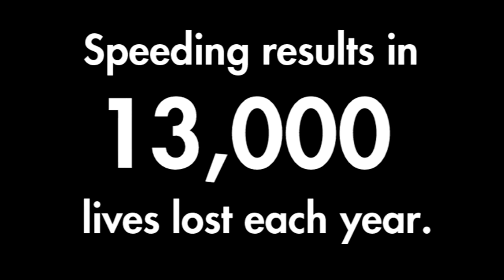Traffic Safety Update May